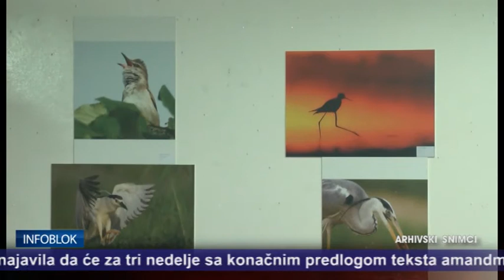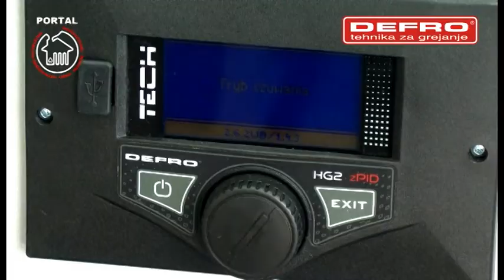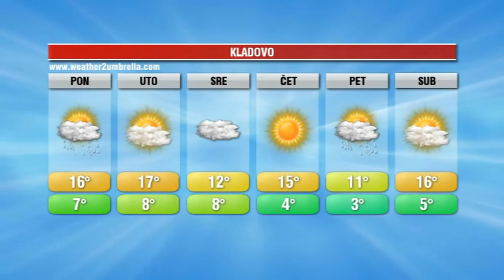INFOBLOK 11 3 2018